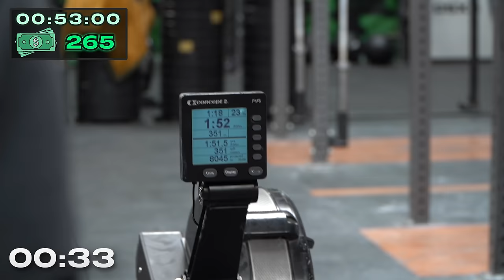Survive 1 Minute, Earn $5 (GYM EDITION)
Today 7 athletes compete for the total cash pot! Every minute adds $5 to the cash pot; the last person standing takes it all!

Thanks to everyone for coming out!